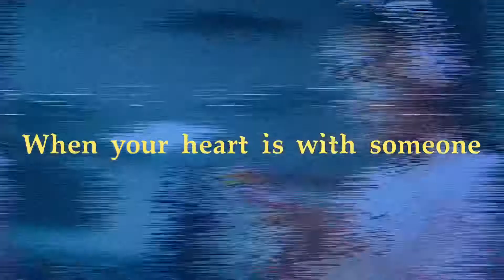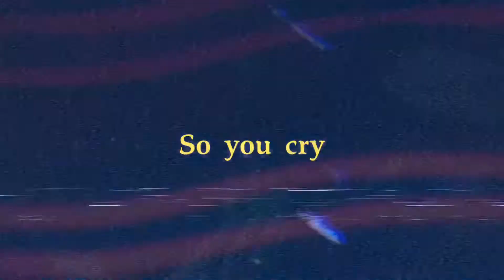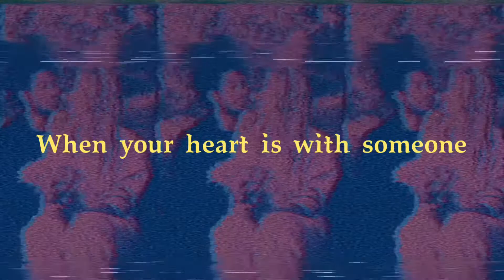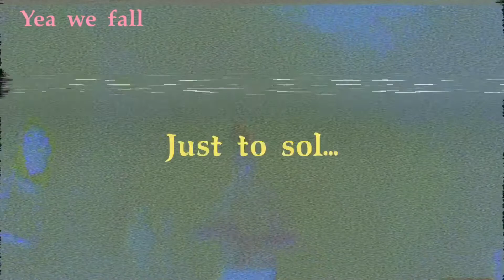bLuE Medina - Problems (Official Lyric Video)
Here’s a link to the song on SoundCloud
Music video coming soooooon comment if you’re ready for it ❤️
From The Floating Bird, this is the official lyric video for PROBLEMS by: bLuE Medina